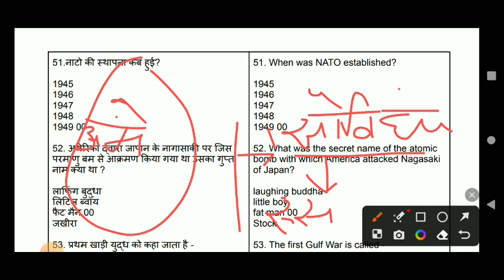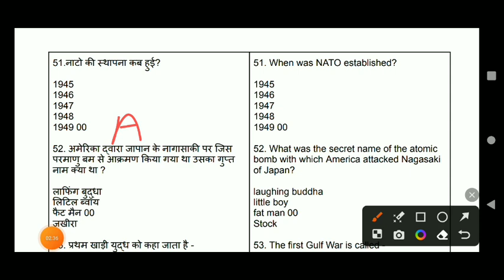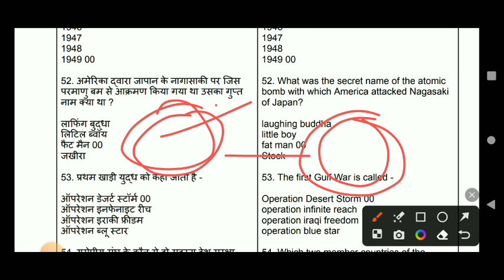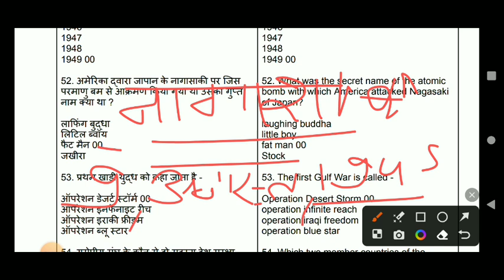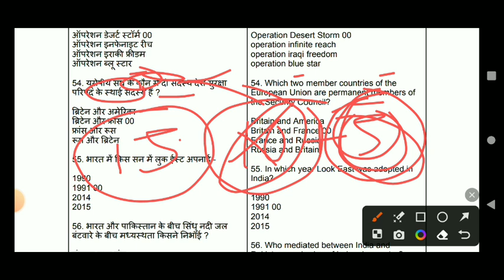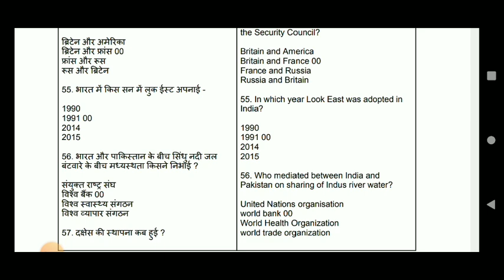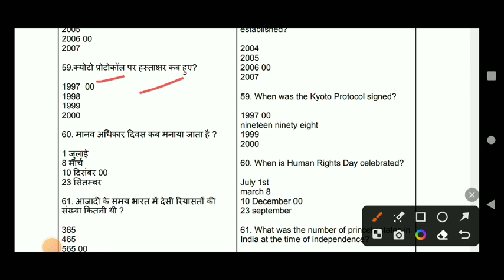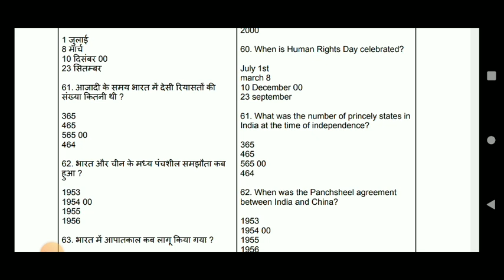Civics के महत्त्वपूर्ण प्रश्न | Lucknow University Entrance Exam 2024 | BA | Previous Year Questions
नमस्कार
⦿  E-notes/Practice Set
                       👇 Our Vision 👇
  "Best Quality Education In Lowest Cost"